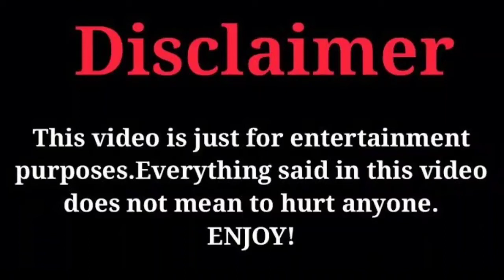Fan Shuai Qi (Love Crossed) Lifestyle, Biography, Net Worth, Facts, Age, Bf, & More|Crazy Biography